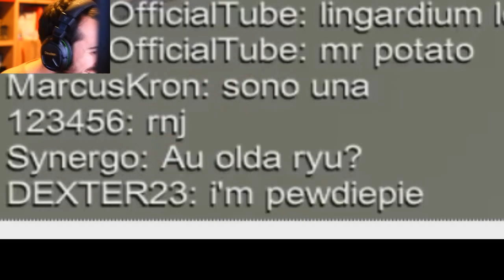ILLUMINATI AL MCDONALD CUCINANO TOPI! - cbd w/ Cicciogamer89, q2ss. J0k3r, MarcusKron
15'000 Mi Piace??

i VINCITORI che vincono un biglietto d'ingresso alla Mostra d'Oltremare di Napoli per il VideoGamesShow sono:

Vincenzo Petrone
Nicolò Aliberti
Federico costa
Carlotta castegna
Francesco gamer 89

Mandatemi al più presto i vostri nomi e cognomi esatti e arrivati alla fiera riceverete il vostro biglietto gratuito direttamente alle casse!

Citizen Burger Disorder HAMBURGER AL TOPO SIMULATOR